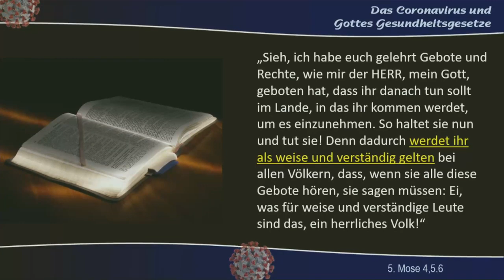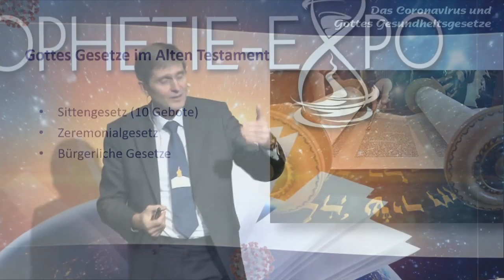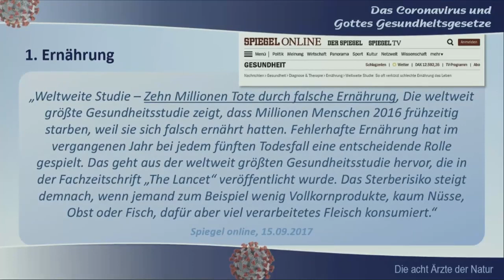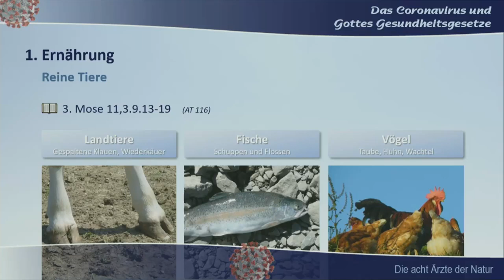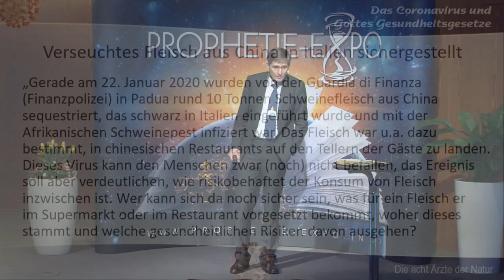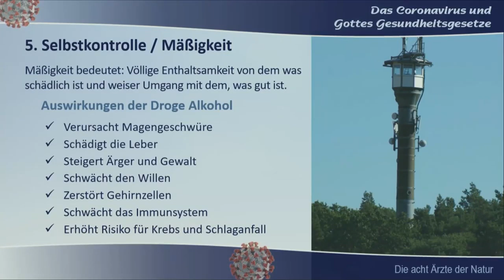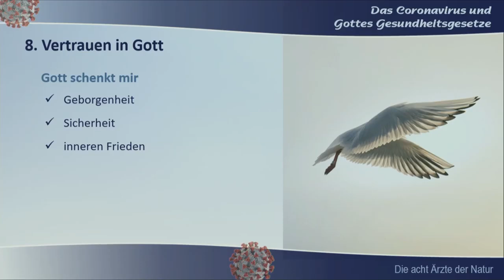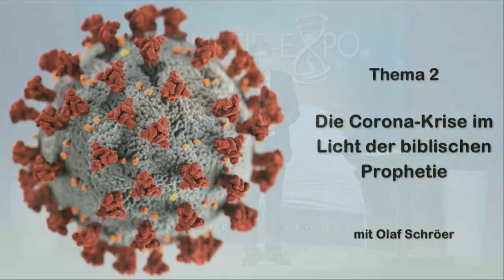Die Corona-Krise und die Bibel (01) - Das Coronavirus und Gottes Gesundheitsgesetze - Olaf Schröer